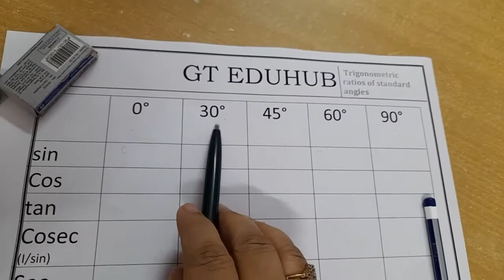standard trigonometric ratios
simplified technique to draw and learn triginimetric values